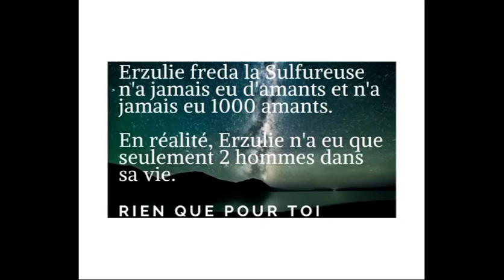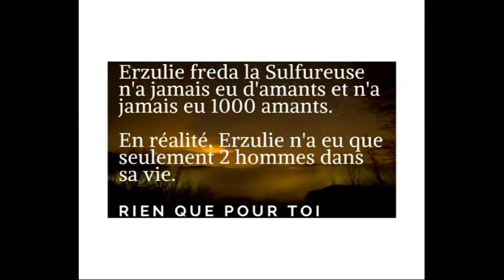Papa Legba, Erzulie Freda la Sulfureuse aux mille amants.